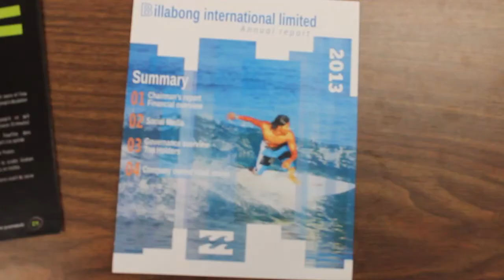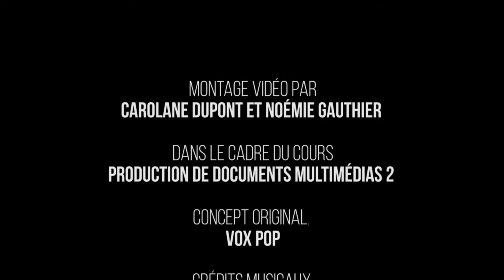Vidéo promotionnel Microédition Hypermédia du Collège Shawinigan - 2015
Vidéo promotionnel du département MEH réalisé par 2 étudiantes Carolane Dupont et Noémie Gauthier dans le cours Multimédia 2 à l'hiver 2015.